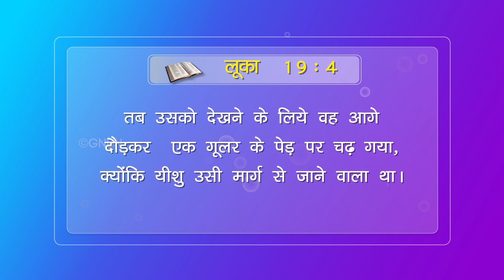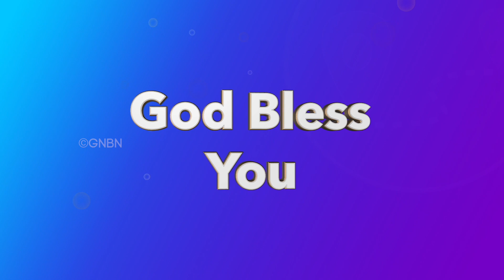सच्ची स्वतंत्रता कैसे मिलेगी ? | Hindi Sermon | Bro. Mohan C Lazarus